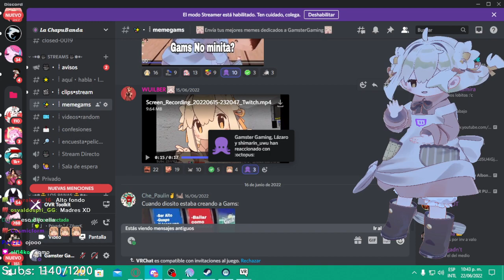GAMSTER FUERA DE CONTEXTO ll